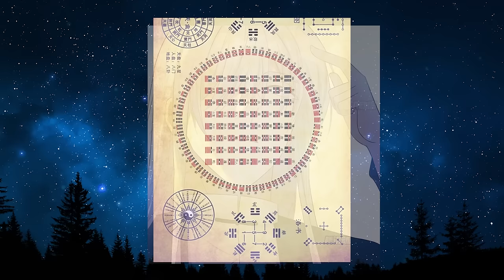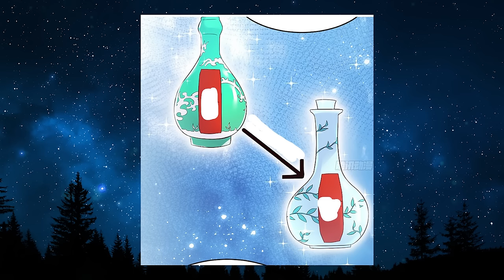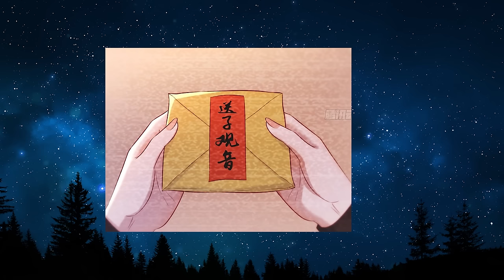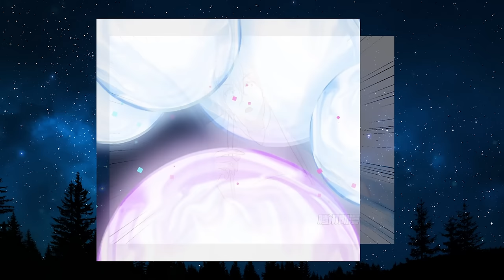He had been imprisoned for 300 years and lost his memory but his harem had helped him - Manhwa Recap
"Welcome to Gaetfanz! Your destination for all things manhwa and manga. Join me as I recap some of the most popular series and provide insightful commentary. From action-packed adventures to heartwarming romances, there's something for everyone.